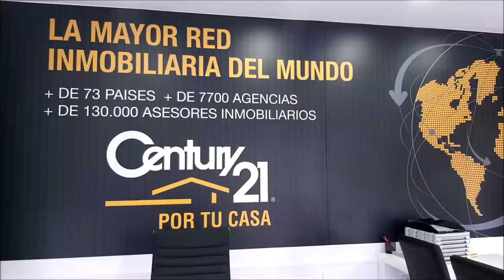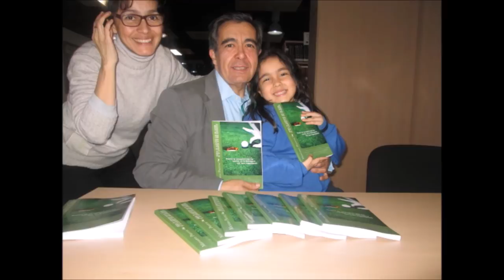73 TOMANDO EL APERITIVO CON JOSE LUIS GONZALEZ UNO DE LOS MEJORES ATLETA D TODOS LOS TIEMPOS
Programa 73  TOMANDO EL APERITIVO CON JOSE LUIS GONZALEZ UNO DE LOS MEJORES ATLETA D TODOS LOS TIEMPOS JUNTO A MARIANO PUERTA Un programa de  @CoachPuerta